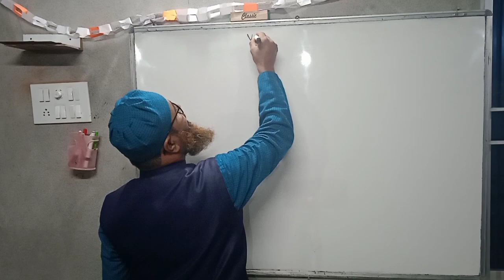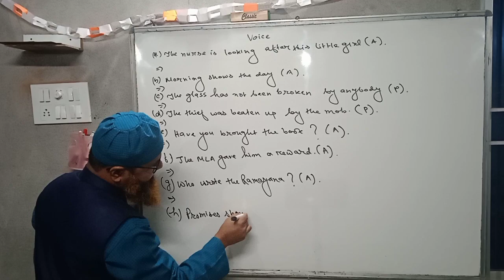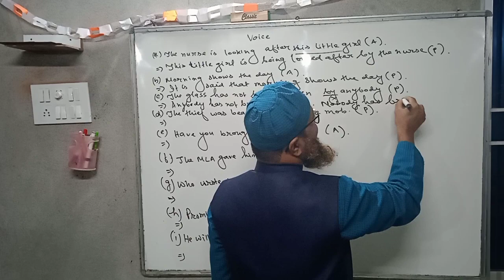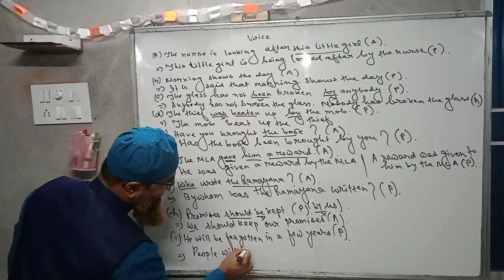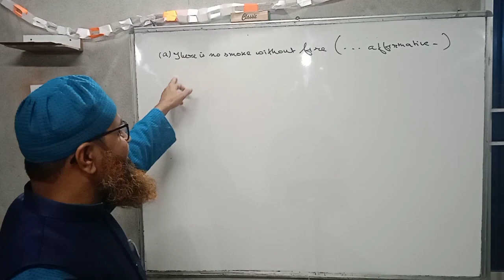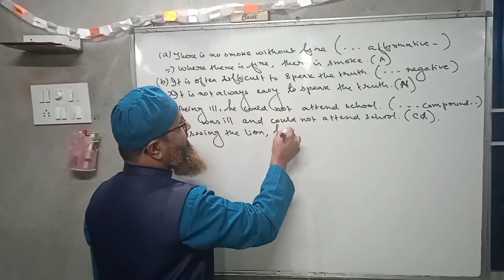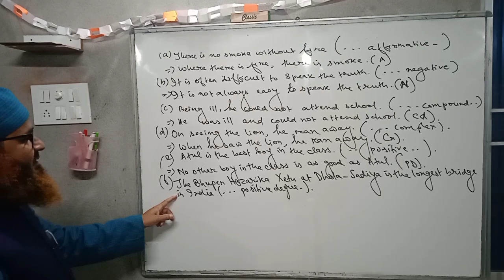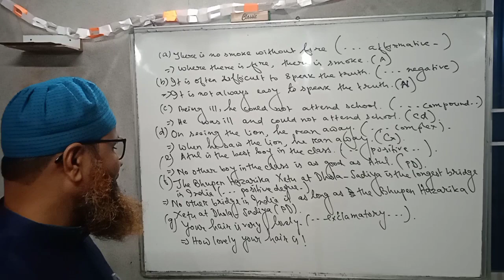English Learning Channel by Md Rafikul Islam: :H.S.Pre Final Test Asom Valley Academy Nalbari